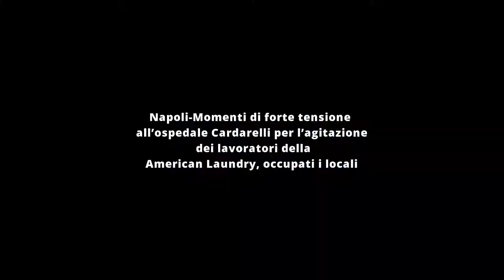Momenti di forte tensione all’ospedale Cardarelli